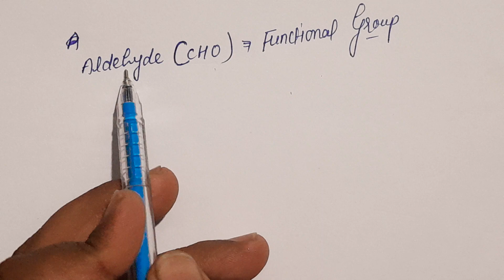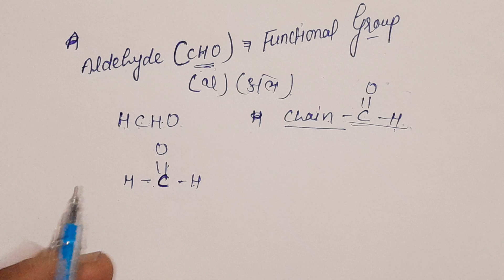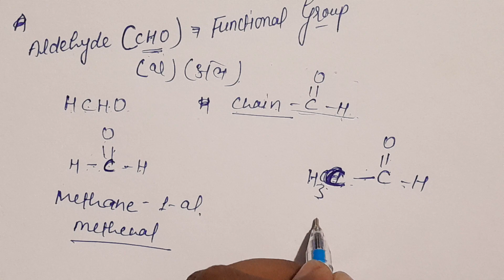Structure and Naming Of Aldehyde Group || Functional Group Of Aldehyde (-CHO) || IUPAC Nomenclature